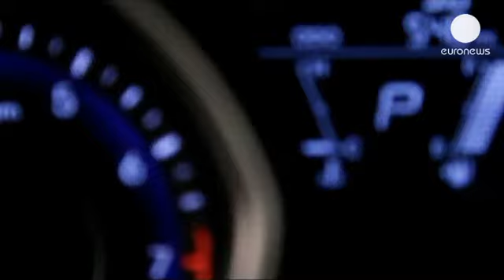China: A aposta do setor automóvel - economy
O Salão de Xangai concentra, nos próximos dias, as atenções e as expectativas do setor automóvel mundial. As portas já abriram para os jornalistas. Com 1300 modelos expostos, o evento representa a forte aposta dos construtores no país, tendo em conta as dificuldades do mercado americano e o forte declínio do europeu.

Fréderic Banzet, presidente da Citroën, explica: "O Salão de Xangai realiza-se no maior mercado automóvel do mundo. É, por isso, um evento absolutamente incontornável. Na Europa, o mercado automóvel caiu 25% entre 2007 e 2012 e não vemos sinais que permitam antecipar uma melhoria. Este ano, esperamos uma queda na ordem dos 5%".

Na China, no ano passado, as vendas cresceram 4%, superando os 19 milhões de veículos. Mas o mercado chinês desacelerou. Entre 2005 e 2011, o crescimento rondou os 24%. Para lá do abrandamento económico, algumas cidades chinesas estão a impor limites aos automóveis, para evitar engarrafamentos e diminuir a poluição.

Mas o mercado chinês é também cada vez mais competitivo. As marcas locais estão a melhor a qualidade, baixam os preços e desfiam os construtores estrangeiros.